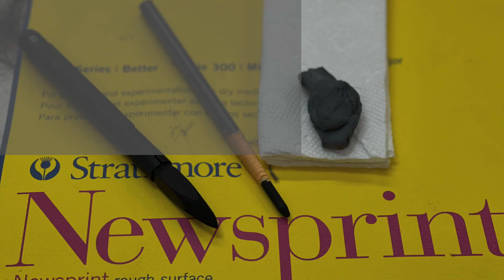Master Female Nude Drawing in 5 Simple Steps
Do not make your drawing complicated, just take simple steps. 1. Outlining 2. Block-In  3. Modeling the head, 4, Modeling the body, and 5. Polishing up